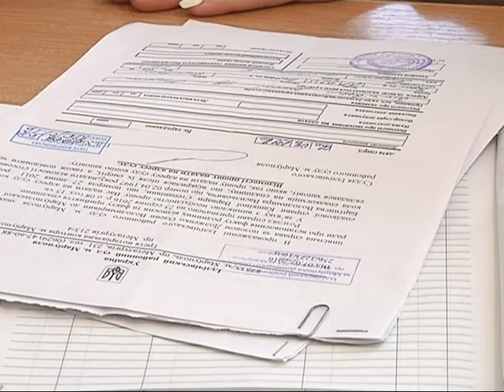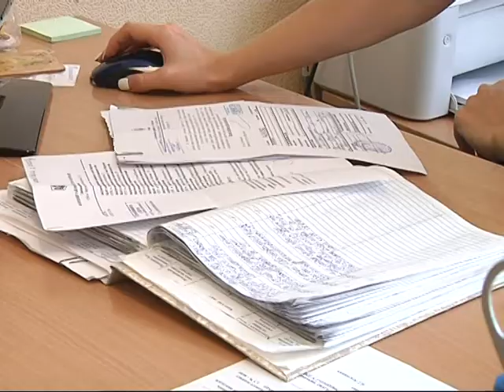Как оформить наследство, которое находится на временно оккупированных территориях?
Всё больше граждан, проживающих на не подконтрольных Украине территориях, и тех, кто имеет статус переселенца, сталкиваются с множеством проблем при оформлении наследственных прав. Как пройти этот непростой путь и получить то, что полагается по закону, объяснили специалисты - нотариусы.